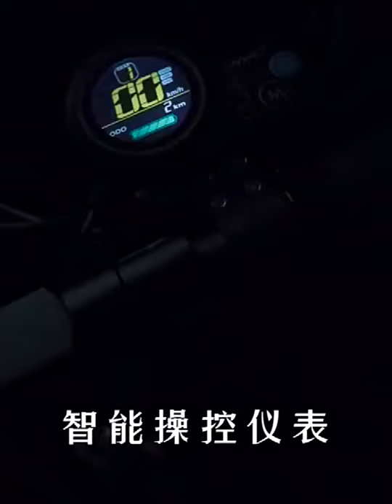Q02 New Design Honey Whale 10in New Design Honey Whale 10inch 500W 48V Electric Scooter